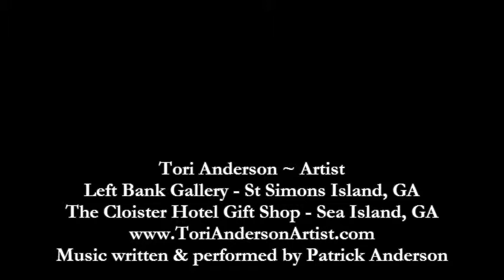ToriAndersonSeascape-2011- shmu 1.flv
Time lapse oil painting a Sea Island beach scene from start to finish.